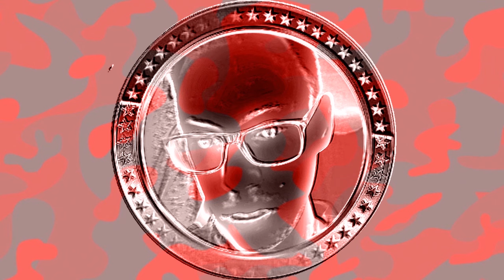The Offspring - Pretty Fly (Kide Edit)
If you don't rate, just overcompensate. At least you'll know you can always go on Ricki Lake.

Audio edited by Tommy with reduced bass and increased treble.